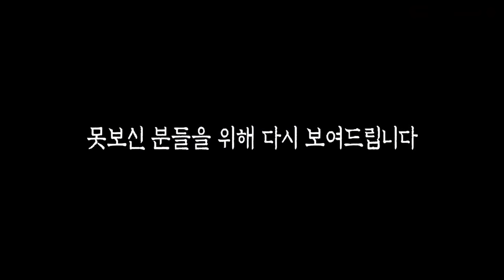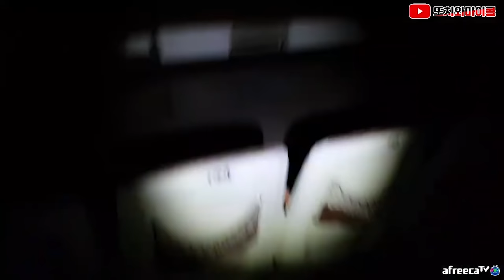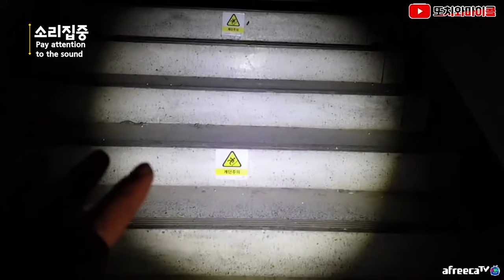[ENG SUB] 폿류탄,오류겐을 두번 했던 폐가 feat. 춤추는거 아님 Micol scattered grains to exorcise! feat. Is that dancing?